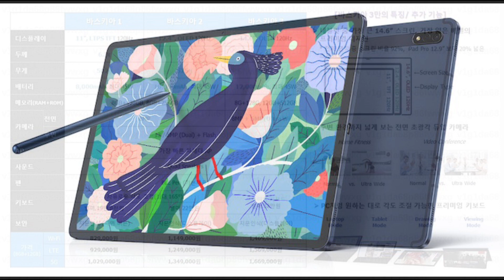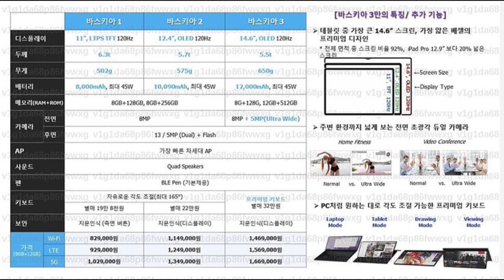Samsung Galaxy TAB S8 | ULTRA Modell mit 14,6 Zoll Display !!! Kampfansage an das iPad?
Die neuste Tablet Generation von Samsung, die Galaxy Tab S8 Reihe soll es in sich haben! Ein Ultra Modell mit 14,6 Zoll Display! Ein iPad Killer?
Welche Modelle noch erscheinen und welche Eigenschaften und Preise geleakt sind, das seht ihr in diesem Video.

* Samsung Galaxy Tab S7:

* Samsung Galaxy Tab S7 Plus:

Quellen:
Naver Forum via
Ishan Agarwal und Tron
Samsung